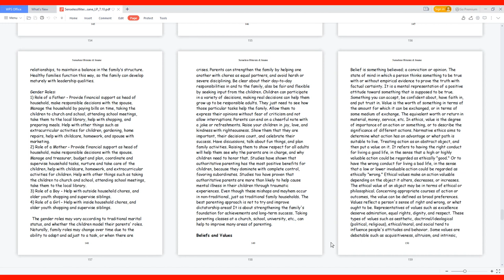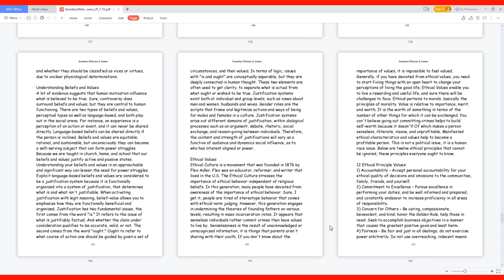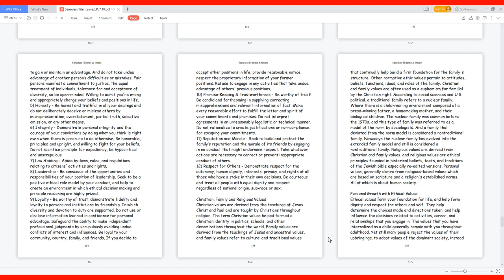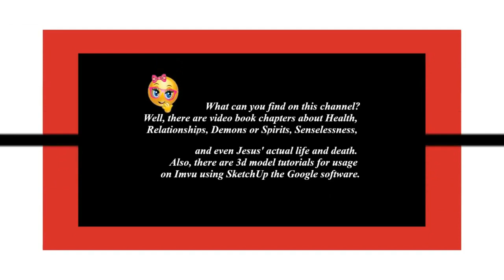Senseless Illiterate & Insane - Beliefs and Values